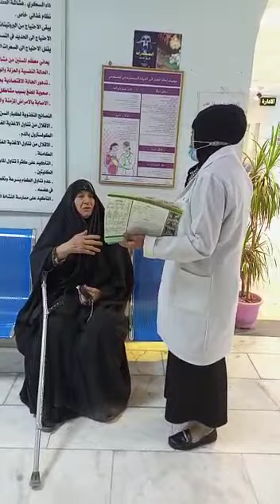%%%‎@Natsumi Moe - VTuber ( New Channel @ Raven Manor) %%%‎@Creative class @ SARIKA (1)